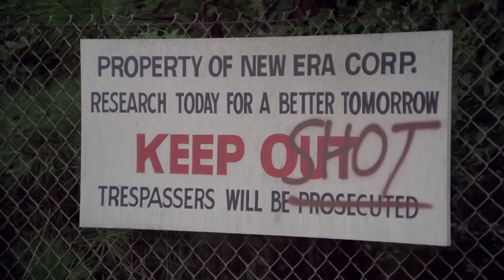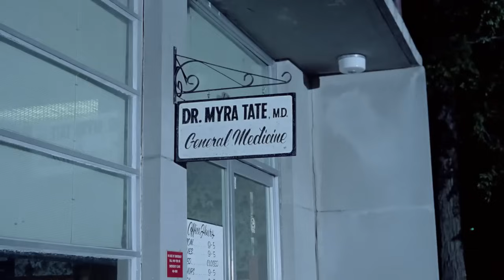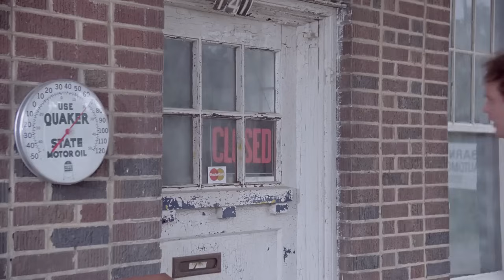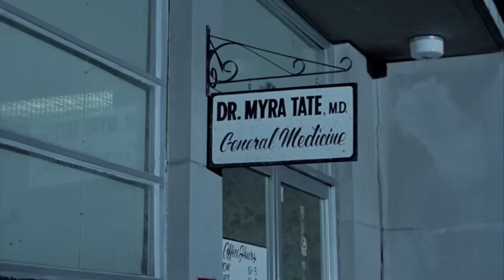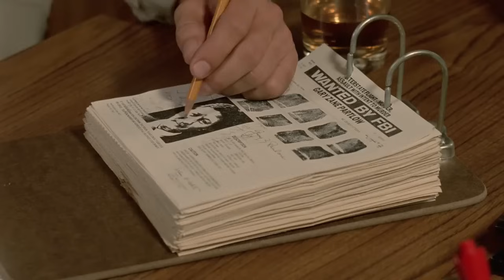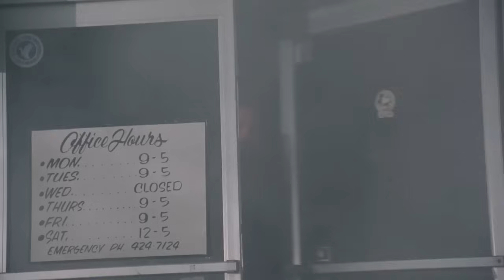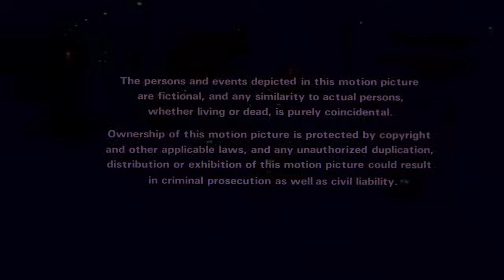Mutant (1984) | Full Movie | Wings Hauser | Bo Hopkins | Jody Medford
Two brothers discover that the residents of a small Southern town are being infected by a form of toxic waste, turning them into blood-ravenous zombies.

Directors: John 'Bud' Cardos, Mark Rosman (uncredited)
Writers: Michael Jones (story), John C. Kruize
Stars: Wings Hauser, Bo Hopkins, Jody Medford